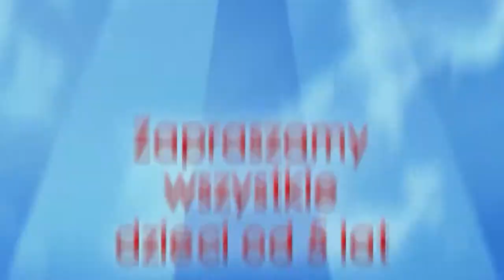Red Box Piłkarska Akademia